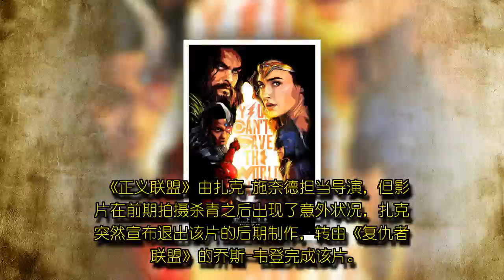《正义联盟》补拍戏份比例曝光：不超过20%